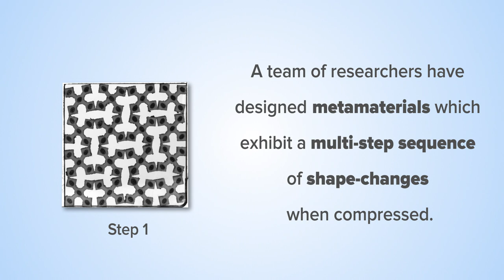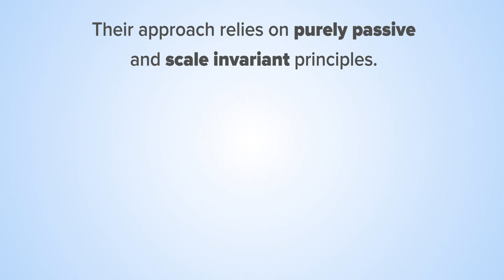Self-guided shape-changes in metamaterials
A research team from Leiden and Amsterdam have designed a metamaterial that folds itself up in several steps.